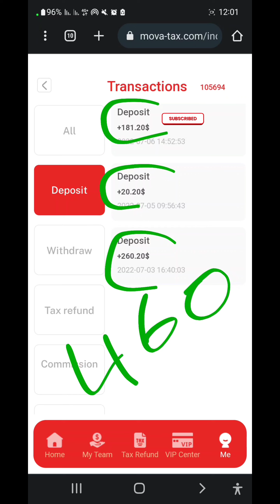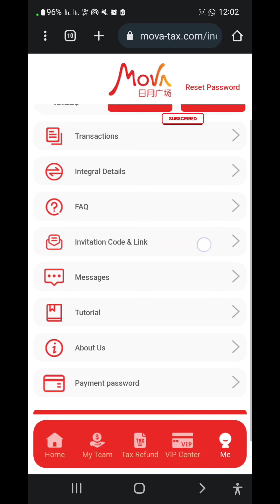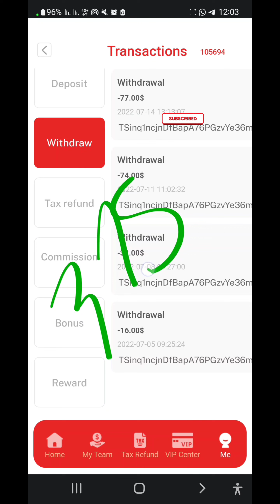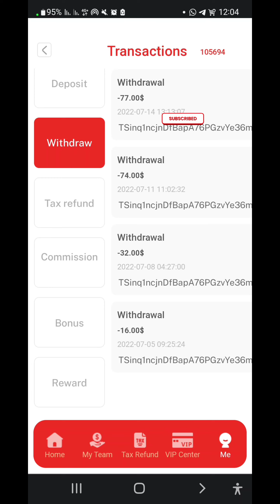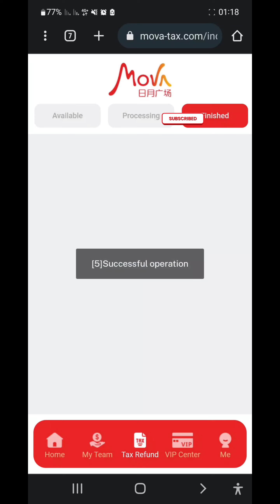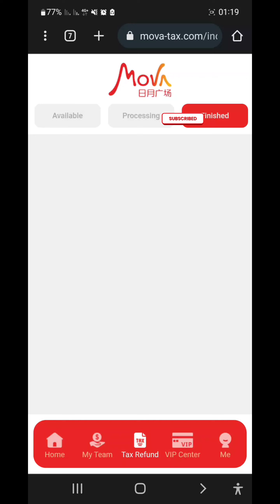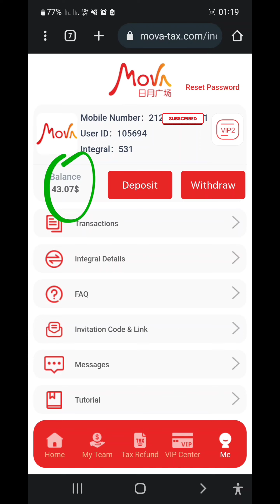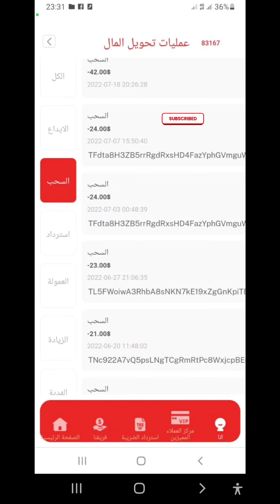الربح من الأنترنت مع اثبات دفع 300$ وقضية سحب راس مال من mova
⛔️ لا تقوم بالإيداع حاليا انتبه وشاهد أخر الأخبار

مقدمة عن المنصة

-تأسست شركة هاينان صن مون بلازا التجارية المحدودة في عام 2016 وهي مجموعة سلسلة تجارية واسعة النطاق مع المتاجر ومراكز التسوق والإنترنت + البيع بالتجزئة باعتبارها الأعمال الأساسية لها .
-المجموعة لديها 65 متجرا , في عام  2017 استثمرت مجموعة علي بابا 19.2 مليار يوان في نظام صناعة التجزئة لمجموعة علي بابا .
-في مايو 2021 تم إطلاق تطبيق استرداد الضرائب عبر الإنترنت رسميًا لجذب الاستهلاك الدولي ,توفر خدمة خدمات استرداد الضرائب لأكثر من 1.5 مليون مستخدم من أكثر من 30 دولة بمصادر إيرادات  Riyue
تجاوزت ال 60 مليار دولار .
-في عام 2021 ، سيتم الانتهاء من الإعفاء الضريبي للريال في الدول الكبرى في آسيا وأوروبا والولايات المتحدة. في عام 2022 ، سيتم استكشاف دول رئيسية مثل إفريقيا وأوقيانوسيا.
-حققت التخفيضات الضريبية اليومية والشهرية ربحًا قدره 7 ملايين دولار ،وتم الانتهاء من توقعات الشركة للنصف الأول. من المتوقع أن تتجاوز الأرباح السنوية 10 ملايين دولار.
- قدمت مجموعة ريو طلبًا للإدراج في لجنة الأوراق المالية والبورصات الأمريكية   (اس اى سى)  ودخلت في شراكة مع
شركات التكنولوجيا العملاقة  ( جوجل ).